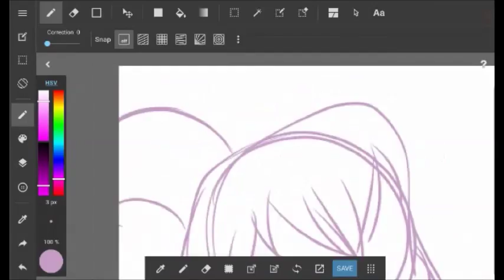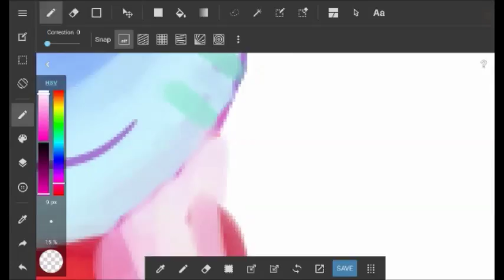SpeedPaint: Drake aesthetic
I thought of making a new icon, so here it is~